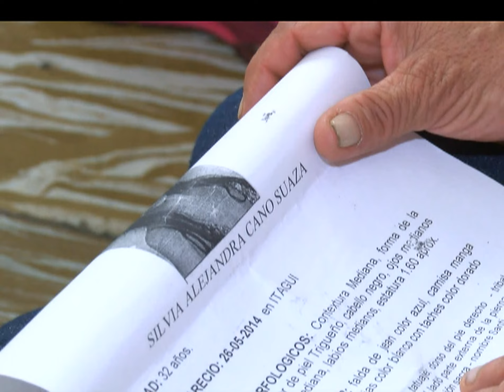En La Estrella buscan a 2 mujeres [Noticias] - TeleMedellin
Una semana llevan desaparecidas 2 mujeres en La Estrella.